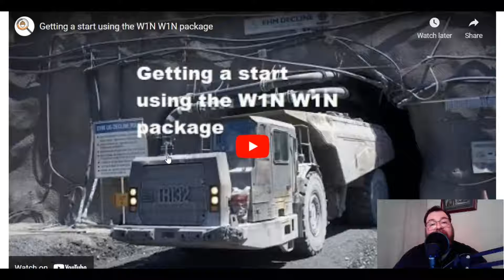Xmas give away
Along with a free resume and cover letter package we also have ….  an awesome giveaway with a couple of our mates including Underground Training, fifohq.com.au,
A2B Training Pty/ltd and more…

1x underground mining W1N W1N packages thanks to Underground Training and W1N W1N
2x fifo inspired hoodies or shirts thanks to fifohq.com.au
3x lessons on the machines of your choice thanks to A2B
1x LinkedIn and Seek package
To enter the draw for these killer prizes, all you have to do is invite 10+ friends to this group (they must accept invite and be in the group and can even invite 10 of their own).

All prizes will be drawn on the 15th of December just in time for Christmas